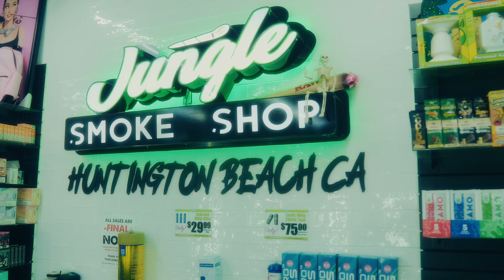Loyal - Him (Dir. akaBeto)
Loyal's Instagram @loyal.bpc
Producers Instagram @mixedbycrook

akaBeto.com